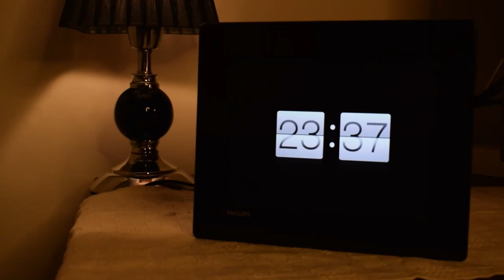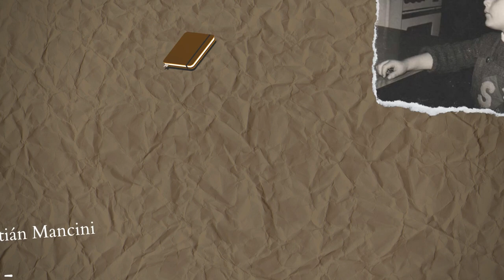"00:00" BetaFilms | Cortometraje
Cortometraje realizado y producido por BetaFilms.

Una muchacha tiene como objetivo decorar por completo una caja en tiempo límite. Debera hacerlo antes de las "00:00".

- Interpretado por Anouk Palombo
- Guion y Dirección por Sofía M. Chedid
- Producción por Sebastián Mancini
- Dirección Actoral por Tobías Ovejero
- Fotografía y Post-Producción por Santino Godoy
- Dirección Artística por Rocío Scirica
- Cámara por Miranda López Fernández
- Sonido por Lucas Flors
- Continuismo por Ignacio Ortiz

Nos ayudarían dándole like y comentando que te pareció. Seguinos en nuestras redes @Betafilms__